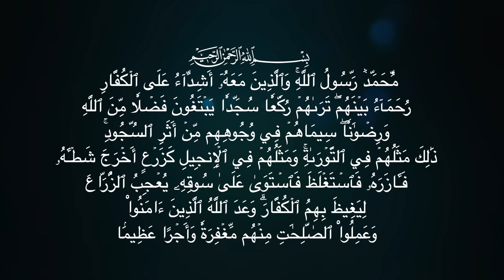آيتان تكتب في ورقه من العجائب في الصلح والتسخير بين المتخاصمين مجربه من اول يوم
نشرح فوائد روحانيه عظيمه لأيه قرأنيه للصلح بين المتخاصمين واصلاح بين الازواج وعلاج سحر النفور بين الازواج من اول يوم
مُّحَمَّدٞ رَّسُولُ ٱللَّهِۚ وَٱلَّذِينَ مَعَهُۥٓ أَشِدَّآءُ عَلَى ٱلۡكُفَّارِ رُحَمَآءُ بَيۡنَهُمۡۖ تَرَىٰهُمۡ رُكَّعٗا سُجَّدٗا يَبۡتَغُونَ فَضۡلٗا مِّنَ ٱللَّهِ وَرِضۡوَٰنٗاۖ سِيمَاهُمۡ فِي وُجُوهِهِم مِّنۡ أَثَرِ ٱلسُّجُودِۚ ذَٰلِكَ مَثَلُهُمۡ فِي ٱلتَّوۡرَىٰةِۚ وَمَثَلُهُمۡ فِي ٱلۡإِنجِيلِ كَزَرۡعٍ أَخۡرَجَ شَطۡـَٔهُۥ فَـَٔازَرَهُۥ فَٱسۡتَغۡلَظَ فَٱسۡتَوَىٰ عَلَىٰ سُوقِهِۦ يُعۡجِبُ ٱلزُّرَّاعَ لِيَغِيظَ بِهِمُ ٱلۡكُفَّارَۗ وَعَدَ ٱللَّهُ ٱلَّذِينَ ءَامَنُواْ وَعَمِلُواْ ٱلصَّٰلِحَٰتِ مِنۡهُم مَّغۡفِرَةٗ وَأَجۡرًا عَظِيمَۢا

حجز الاستشارات وطلب المنتجات  فقط واتس اب 👇🏻👇🏻
قناة اسرار العارفين على تليجرام

قناة اسرار العارفين تنفيذ ورعاية شركة كنوز العالميه
الامارات العربية المتحدة
Knooz Global L.L.C
2022